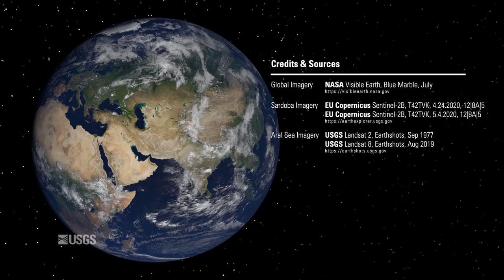Image of the Week - Dam Failure in Uzbekistan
The western wall of Uzbekistan's Sardoba Reservoir breached on May 1st, 2020 after a week of heavy rain. Thousands were evacuated as water rushed north into farmland and villages across the central Asian country and into neighboring Kazakhstan. Imagery from Europe's Copernicus Sentinel-2 satellite shows water pooling across a wide area. In the May 4th image 3 days after the breach, the reservoir appears partially drained. The water stored in the Sardoba Reservoir is used for irrigation. This imagery indicates the extensive farmland in the region, largely cotton, a water-intensive crop. And because this region is upstream from the Aral Sea, these images help answer a question many people have about the disappearance of the large lake: Where did the Aral Sea water go? The answer: It's used to water all these crops.